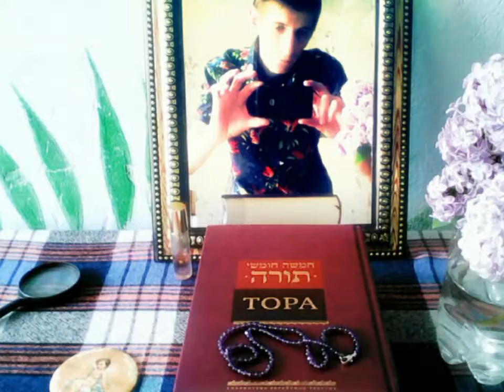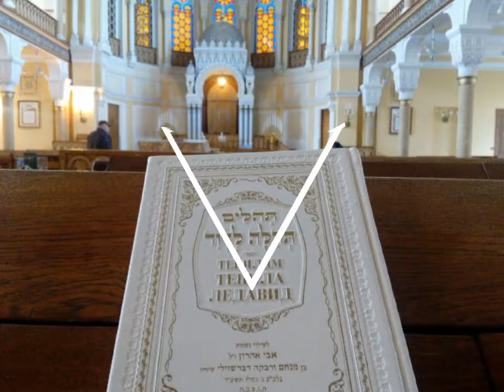Ermolaew Denis: Sinagoga.